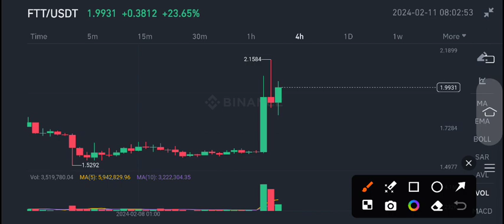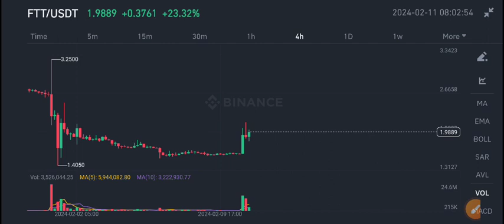FTT COIN Price Today! FTT Price Prediction! FTT News Today